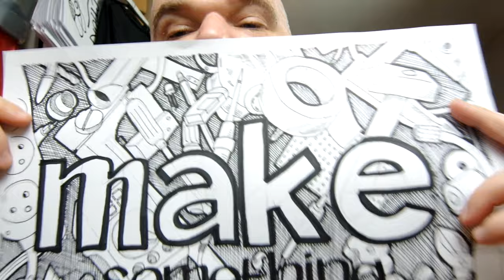Entrainement au dessin et test de cross hatching - Ep 162 - CrossHatching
Cette semaine on s'entraîne à dessiner et surtout on test une nouvelle technique le crossHatching...